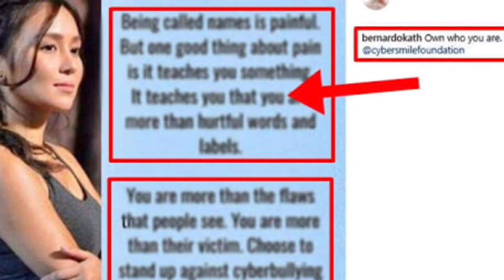Xander Ford, nawawala o nagtatago?! CONFIRMED